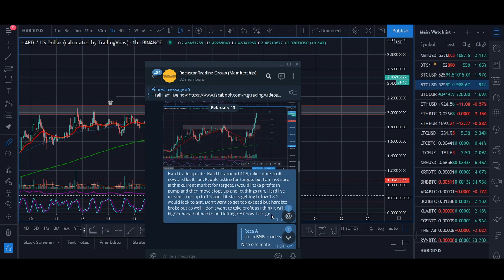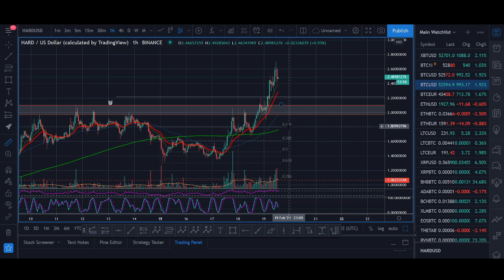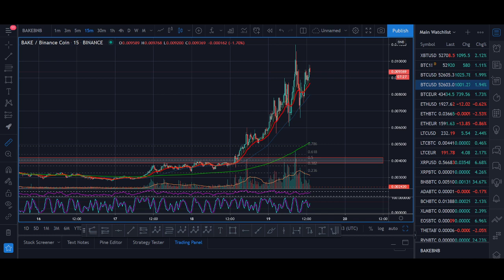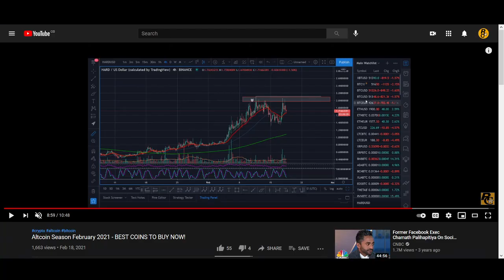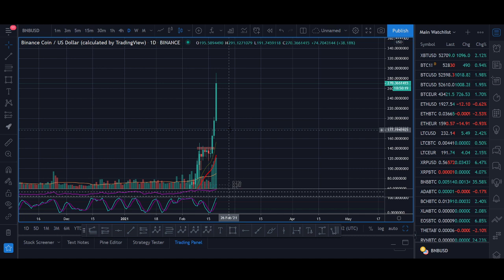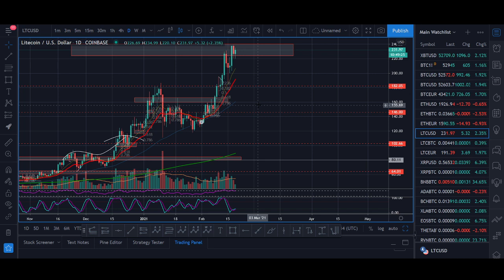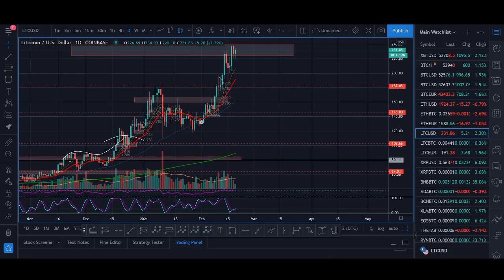Top 3 Coins to Explode in 2021 - 10X Altcoin Season!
Top 3 Coins to Explode 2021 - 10X Altcoin Season!

♥ BTC: 17isdB1axM3VB4w6kT4w53Kh7SHE24MeBv
♥ ETH: 0xb35c7a69c0f1aed0e017bf3f2e335868d82b01ef
♥ LTC: LayvBFb9dntcSsQrb8dKoWqd4B4mL8sooK

Regards,
Rocko